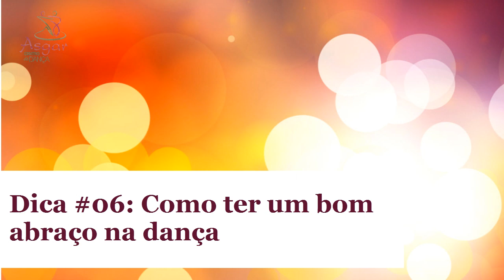Dica no. 06 - Como ter um bom abraço na dança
Muito importante para uma boa dança é um bom abraços. E, cada dança em o seu abraço um pouco particular. Entretanto, neste vídeo demos uma noção de como deve ser o abraço do cavalheiro para que a dança seja bem desenvolvida.